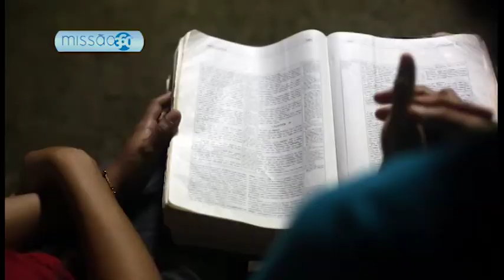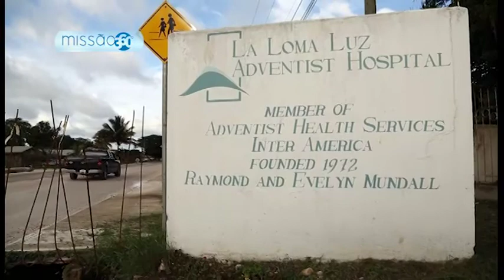Bússola Missionária - Belize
Belize é um lindo país da América Central. Confira!